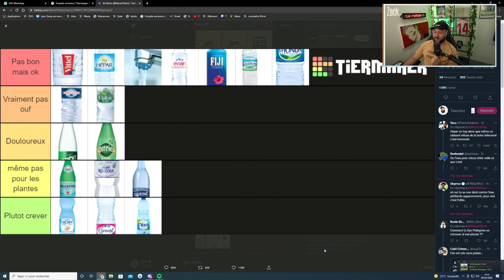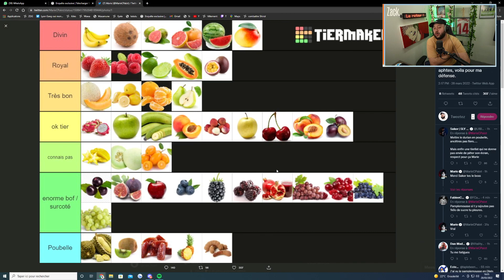On JUGE la TIERLIST FRUITS de Marie CPalot !